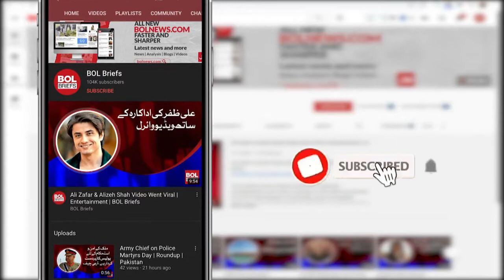Sadaf Kanwal's dance with her mother-in-law is popular on social media | BOL Briefs